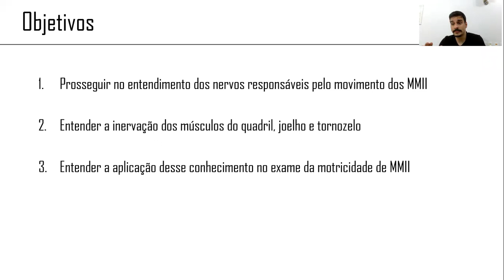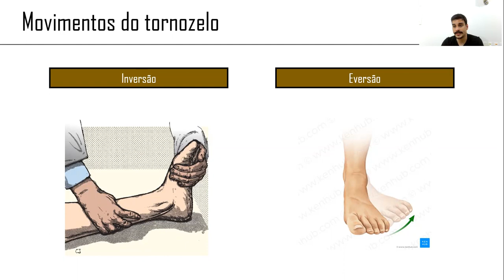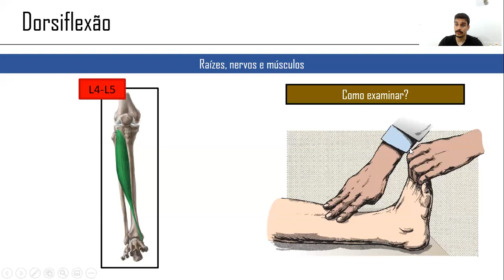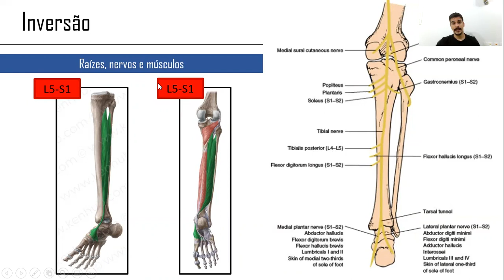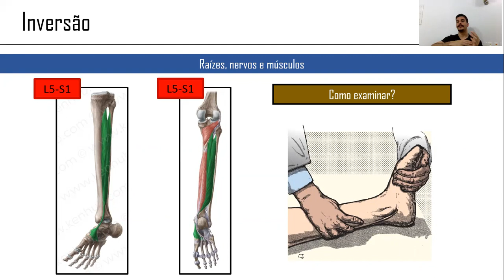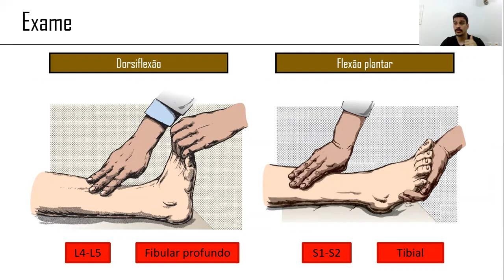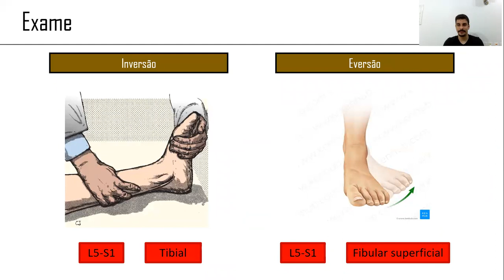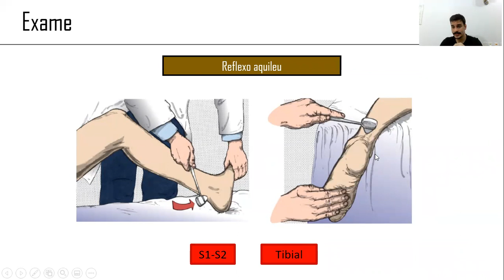Avaliação da motricidade - O tornozelo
Destrinchando os movimentos dos membros inferiores e seu exame: tornozelo.